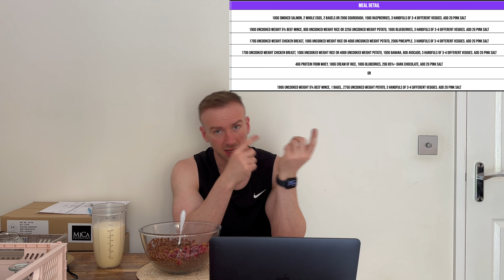CJ LOG / GAINING PHASE UPDATE / ONLINE COACH